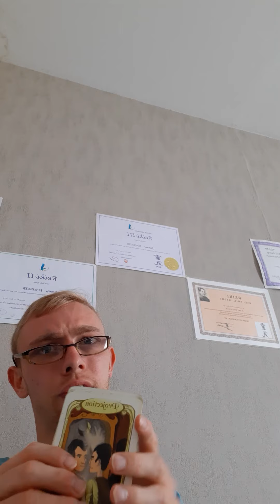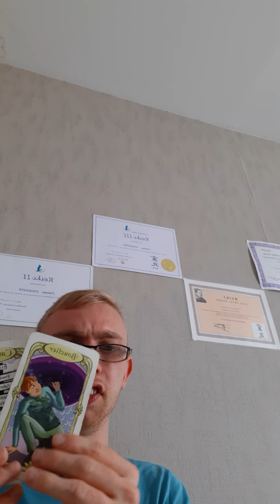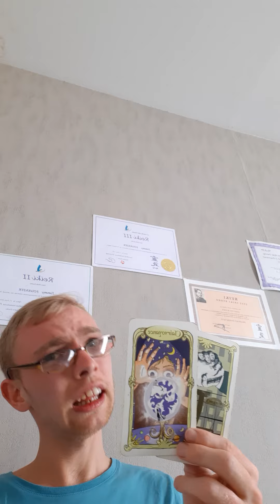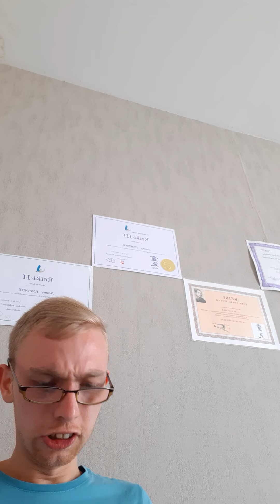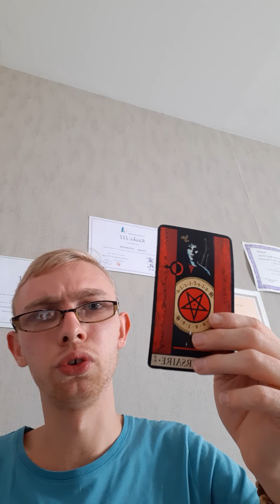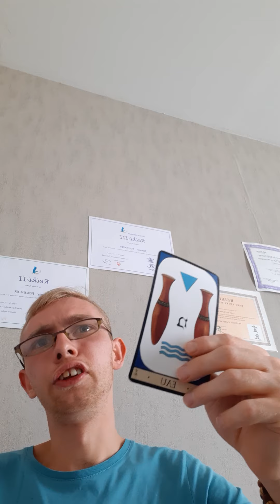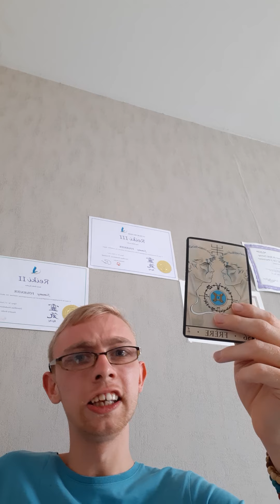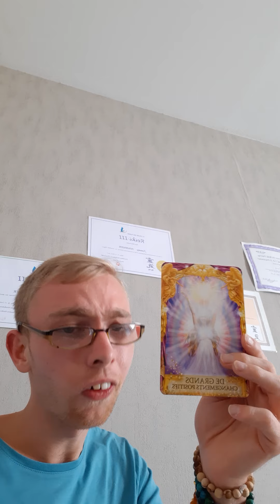guidance sentimentale pour les célibataires